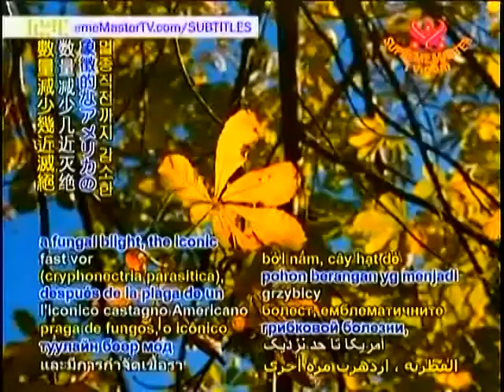American chestnut tree may once again flouish 美國栗樹再度繁茂